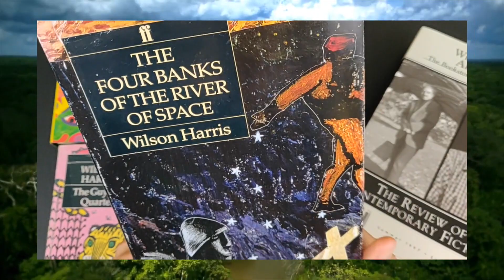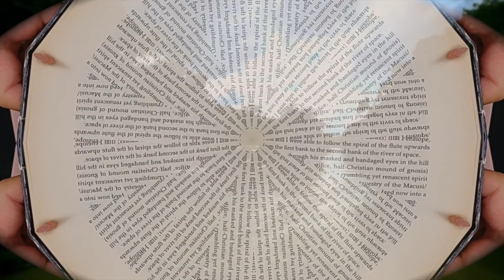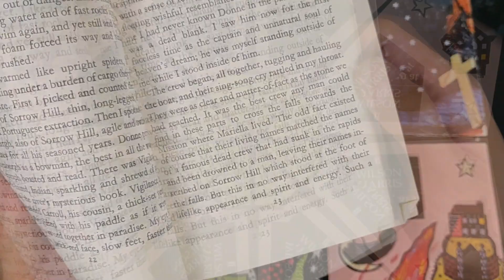Wilson Harris - The Four Banks of the River of Space - Book Review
Taking a look at The Four Banks of the River of Space by Wilson Harris.